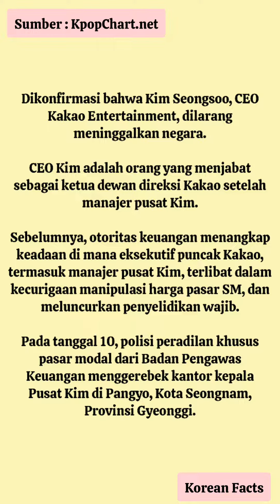Firma Hukum Yulchon Diselidiki Dugaan Manipulasi Saham SM Hingga Sebabkan HYBE Gagal Akuisisi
Penulis : Egi Nurcahyani
Posting
Jumat, 18 Agustus 2023 | 08:41 WIB
Sumber : KpopChart.net

Korean Facts